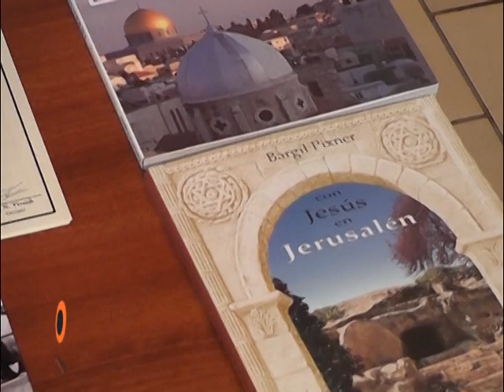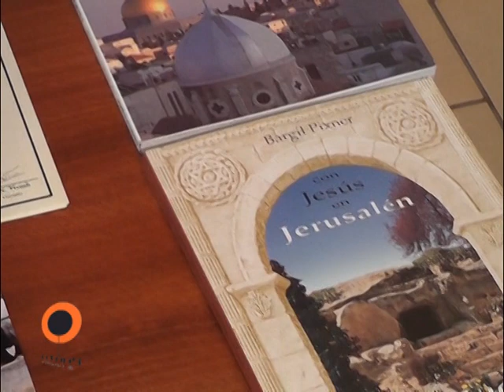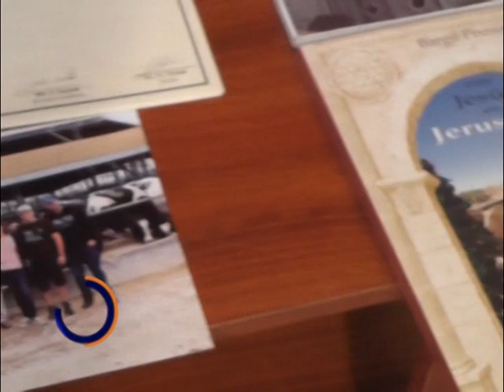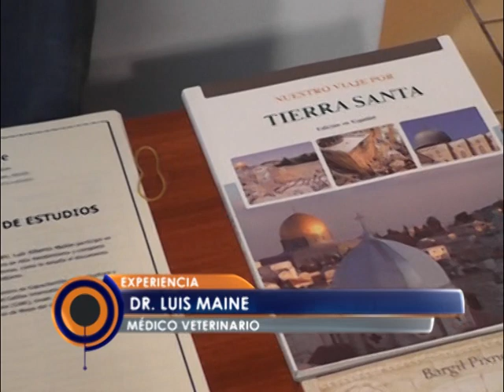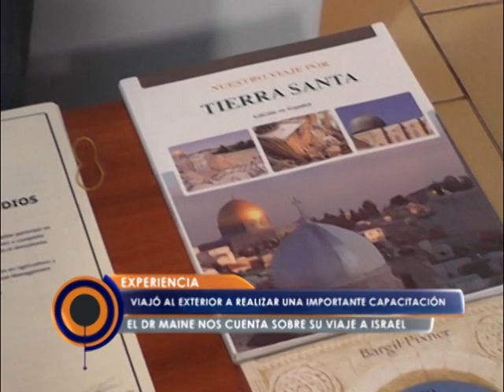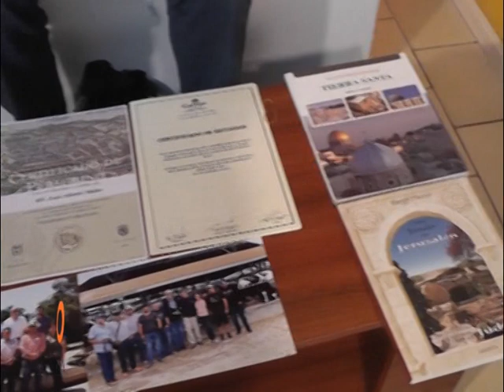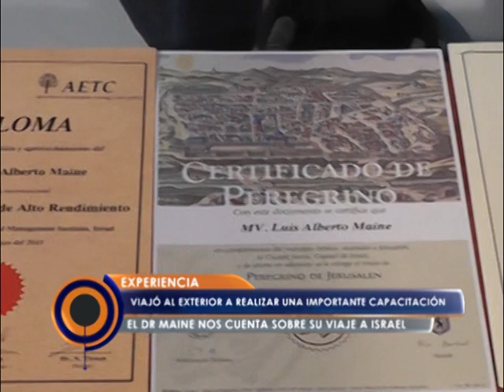Mi Experiencia en el Galilee Institute en Israel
Dr. MV. Luis Alberto Maine
Graduado del Programa Producción Lechera de Alto Rendimiento Mayo 2015
Galilee International Management Institute